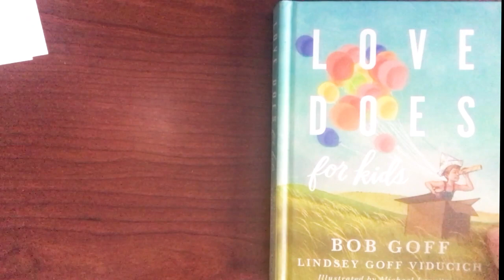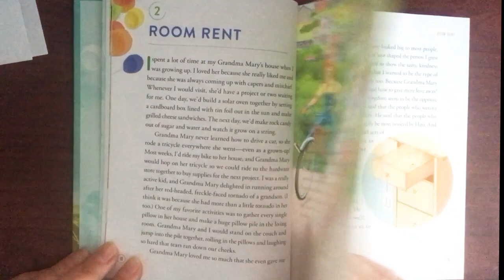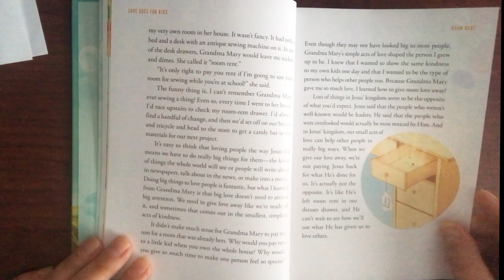Mid-week Devotion: Love Does. Chapter 2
Welcome to "Love Does" a devotional for kids. Join First Lady K this week as we read about the story of Room Rent.